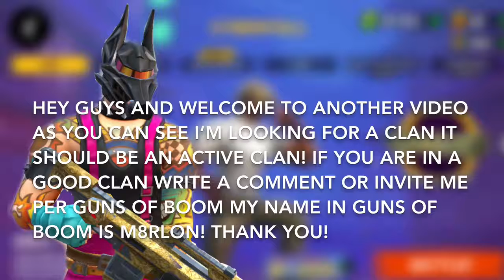I‘m looking for a Clan! | Guns of Boom